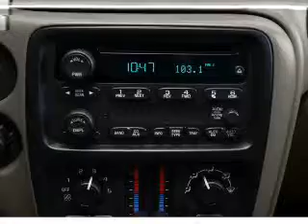2004 Chevrolet TrailBlazer - Dublin CA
Year: 2004
Make: Chevrolet
Model: TrailBlazer
Trim: LS
Engine: 4.2 liter inline 6 cylinder 24 valve
Transmission: 4-Speed Automatic
Color: White
Mileage: 117098
Address:
6438 Sierra Court